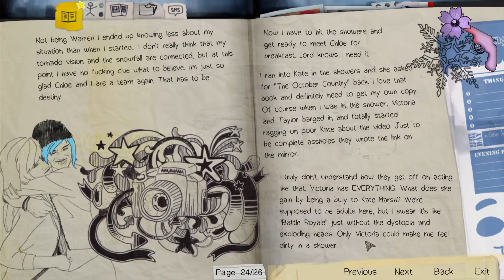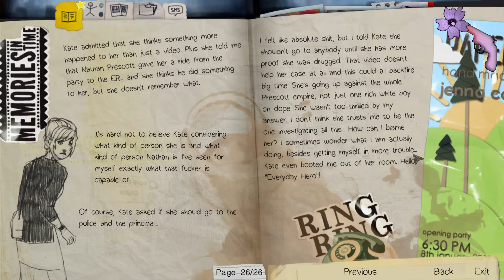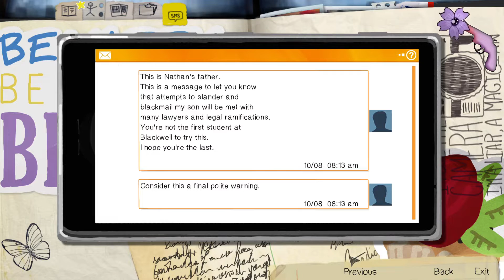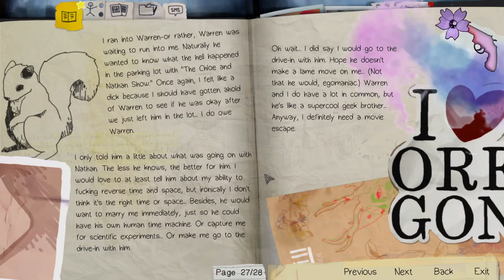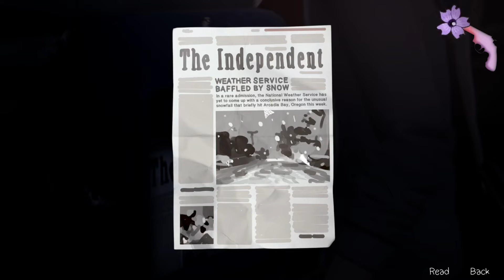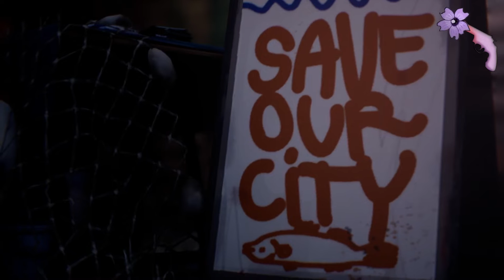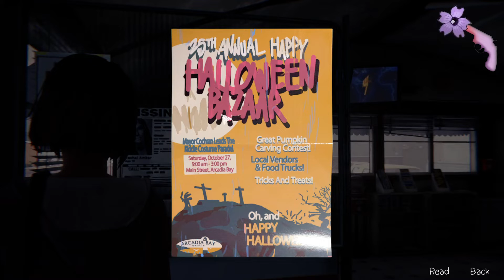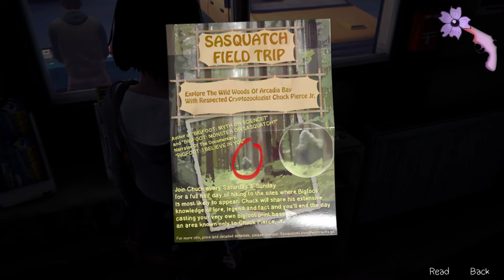Life Is Strange Remastered - Part 9 [PC]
LIFE IS STRANGE REMASTERED Gameplay. Watch Max make her way to the Two Whales Diner and converse with random strangers who know a lot about Arcadia Bay.